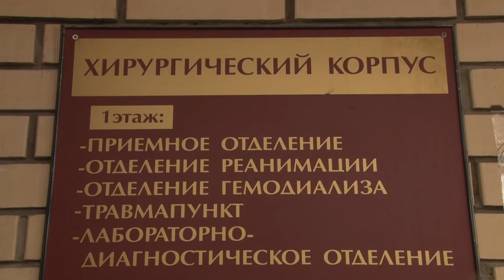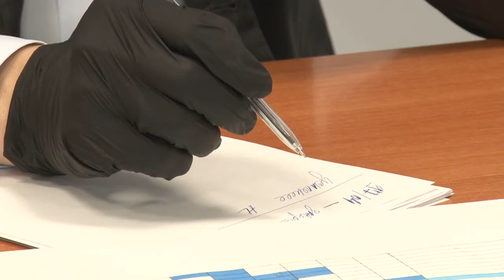«Боевая» готовность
Хирургический корпус Одинцовской областной больницы переоборудовали в инфекционное отделение на 300 коек. Это позволит оперативно принимать больных коронавирусом. Работы уже подходят к своему завершению.